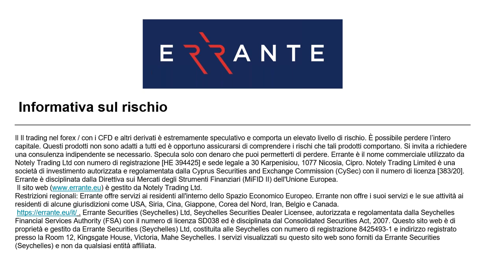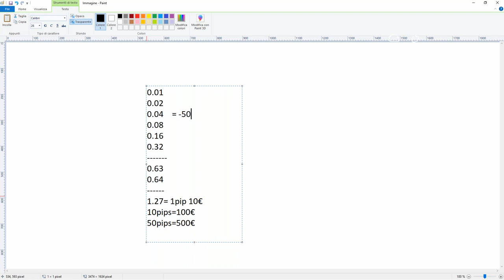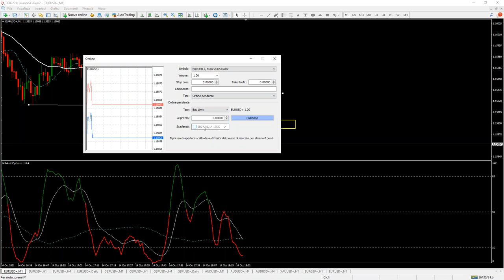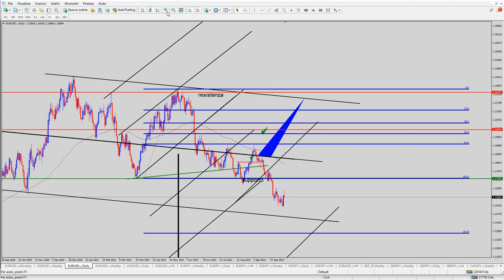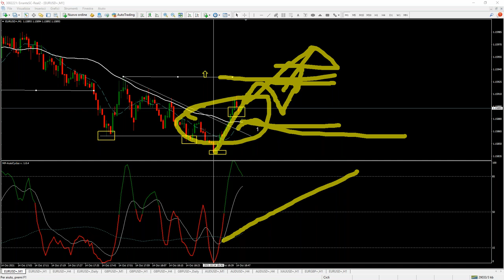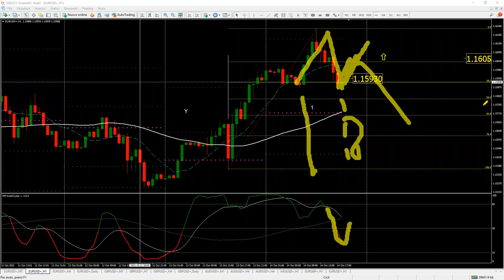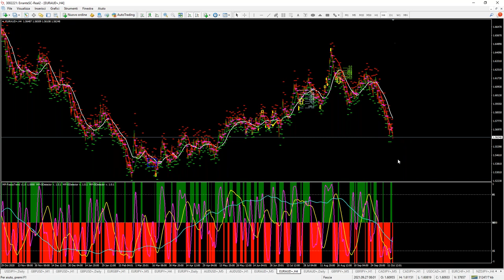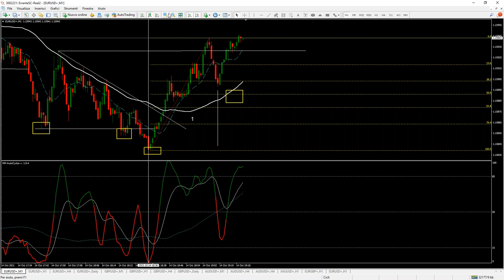Live Trading Session Webinar (Italian)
During this monthly live trading webinar session, we evaluate and try to find the future movement of a trade. If it is done on the tight time frames, for a short time, there is a cyclical sequence and a repetitive movement to follow.

To find out more, watch the webinar!